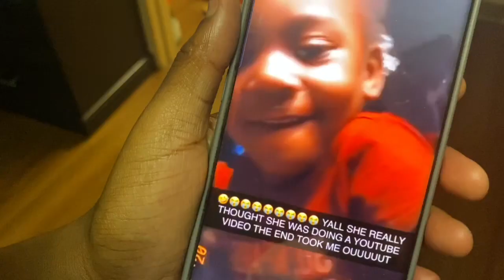SEAFOOD 🦞 MUKBANG| ROCK FISH IN ARLINGTON TEXAS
Hello Royal Pride 🦄💕👑! Thank you all soo much for your support and love. I am so sorry for my inconsistency, but that stops today. I promise to go as hard as one possibly can and give you content you deserve so we all can grow!!! Don’t go into the new year with the same old mind set. Your way of life wasn’t working now try something different. Tis’ the decade for expansion! IT’S A BLESSING TO BE A BLESSING😩! STAY POSITIVE 🥰, BEAUTIFUL 💆🏾‍♂️💆🏾‍♀️, & ALL BARBED UP 💅🏾!!!

Socials 🤗
SC: JaQuan.16

MOOD FOR THIS DECADE!
“I NEED THAT MONEY 💰 !” & “MY TIME IS NOW🦄!”